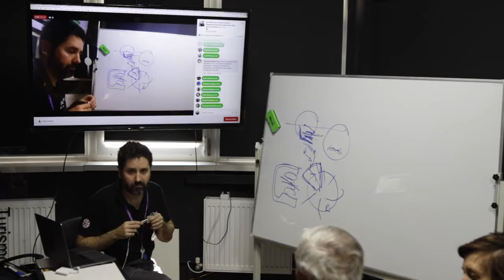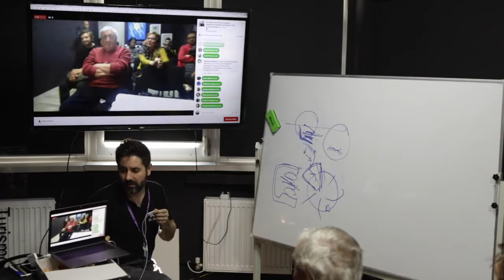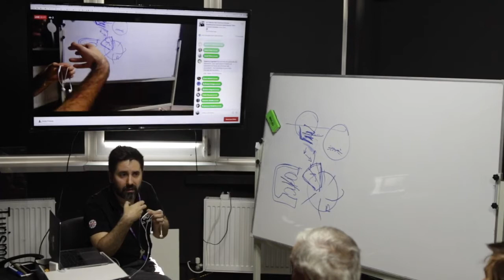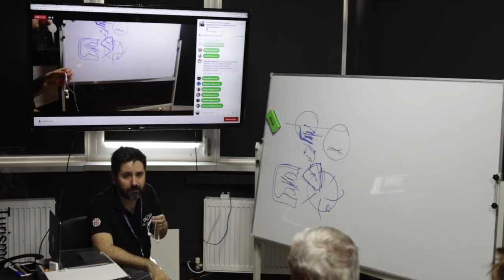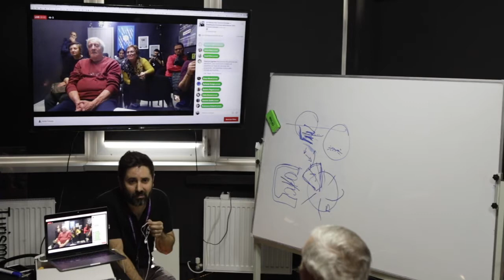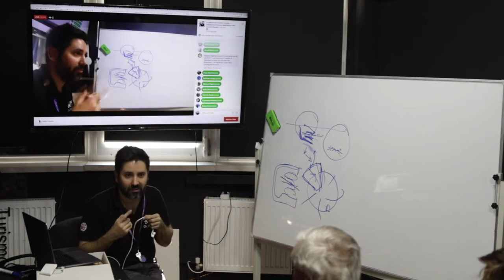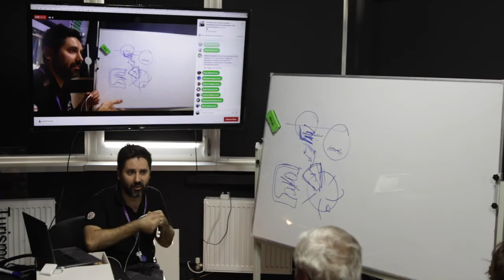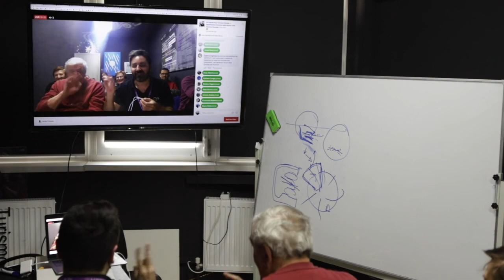Come si usa il collutorio quando si hanno protesi fisse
Quando laviamo abbiamo bisogno di utilizzare il collutorio per una igiene chimica della bocca, questo vale anche quando si fanno impianti dentali.

in questo video spiego quali tipo di collutorio si utilizzano prima e dopo una implantologia dentale.